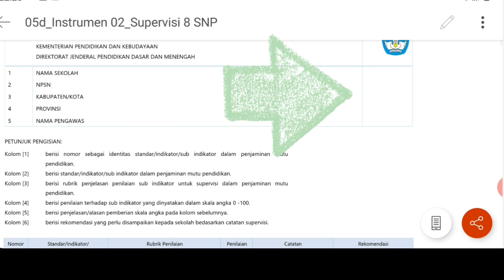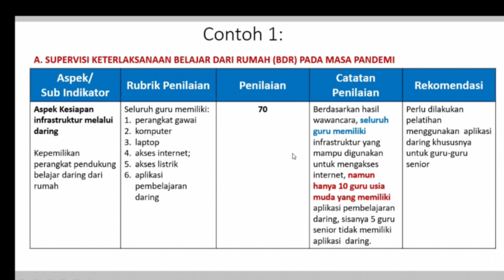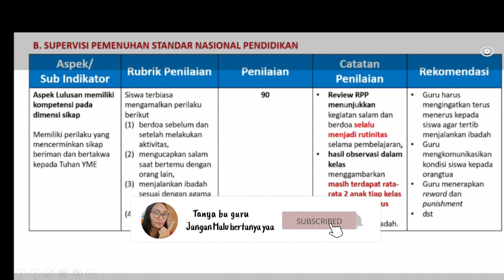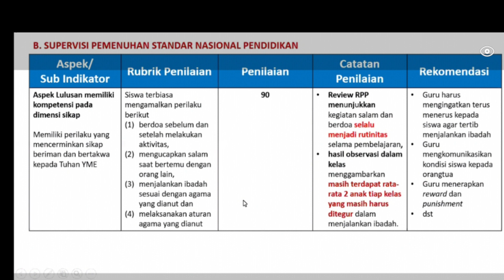Cara mengisi Instrumen Supervisi Sekolah, e-supervisi 2020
Cara Mengisi Instrumen supervisi

supervisi guru paud jateng
supervisi guru jakarta